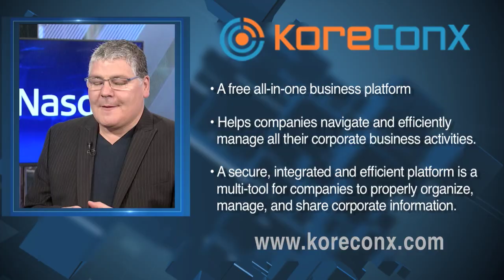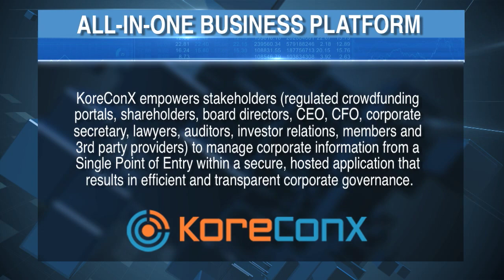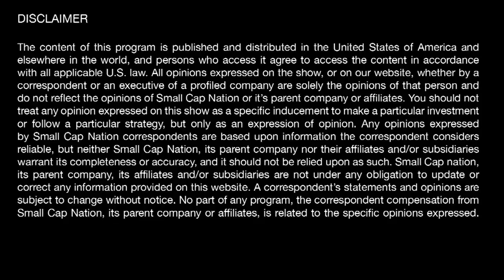KoreConX | All-in-One Business Platform | CEO Oscar Jofre | Nasdaq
Recorded Live at the Nasdaq Market Site in Times Square, New York City.  SCN Corporate Connect's Jane King speaks with Oscar Jofre, the CEO & Co-founder of KoreConX, the "All-in-One Business Platform.

KoreConX is a free all-in-one business platform that helps companies navigate and efficiently manage all their corporate business activities. We keep the Kore of your business (your corporate information and your stakeholders) organized, accessible, secure, and up-to-date, allowing for easy collaboration. It’s better governance for better companies.

Our secure, integrated and efficient platform is a multi-tool for companies to properly organize, manage, and share corporate information. We help companies stay transparent with shareholders, and create good will.

We allow companies to efficiently manage corporate records with essential integrated tools and services. Your information is proactively organized and cross linked so the process of raising capital is easier.

Our platform is like a utility knife, giving you the support you need before, during, and after your capital raising campaign. With us, you have access to our platform for free. We help reduce your risk, simplify the process, and save you time and money.

KoreConX has everything you need to keep you business engine running, from the process of raising equity/debt capital, to M&A, to board meetings, and simplifying shareholder communications to reduce risk. KoreConX empowers stakeholders (regulated crowdfunding portals, shareholders, board directors, CEO, CFO, corporate secretary, lawyers, auditors, investor relations, members and 3rd party providers) to manage corporate information from a Single Point of Entry within a secure, hosted application that results in efficient and transparent corporate governance.

Oscar A Jofre Co-Founder, President/CEO
Broad knowledge of Capital Markets and compliance.
Global Thought Leader, Regulated Crowdfunding, Fintech, Blockchain DLT, InsureTech